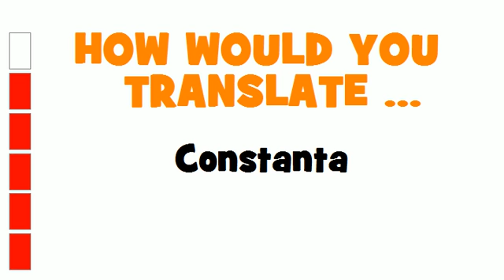GERMAN TRANSLATION QUIZ = Constanta